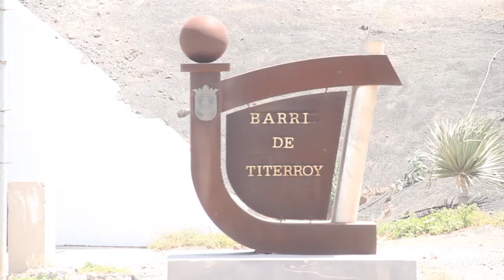Aprobado el polígono industrial y comercial de 87.000 metros en Argana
El pleno del Ayuntamiento de Arrecife ha aprobado con carácter inicial este lunes, sólo con la abstención de Coalición Canaria y Alternativa Ciudadana, el polígono industrial y comercial de 87.500 metros cuadrados en el barrio de Argana en donde la cadena de alimentación Mercadona ha mostrado interés por implantarse, según ha asegurado el grupo de gobierno.

DiariodeLanzarote.com
[Lunes, 5 de septiembre de 2011] [17.05]

La sesión del pleno municipal ha dado su visto bueno al planeamiento que ordena la importante bolsa de suelo, calificada como suelo urbano no consolidado en el Plan General de Arrecife aprobado en el año 2004, sobre la que se podrán construir un total de 43.640 metros cuadrados.

Los promotores cederán al Ayuntamiento de Arrecife el 10 por ciento del aprovechamiento lucrativo del polígono, que se materializará con la entrega de dos parcelas que suman 2.619 metros cuadrados, donde se podrán construir hasta 4.364 metros cuadrados.

El Ayuntamiento también se quedará 8.722 metros cuadrados de superficie para espacios libres, otra parcela de 876 metros cuadrados para dotaciones y los 16.570 metros cuadrados que ocuparán las calles. Están previstas unas 540 plazas de aparcamiento.

La nueva zona industrial y comercial se sitúa entre la carretera de circunvalación, la carretera hacia San Bartolomé y la calle Tenderete. El alcalde, Cándido Reguera, estimó que el desarrollo de este polígono supondría "una importante inversión que podría llegar a superar los 30 millones de euros".

Tras la aprobación inicial efectuada este lunes por el pleno del Ayuntamiento, el planeamiento saldrá a información pública y, si no se presentan alegaciones, bastaría con un informe de la Consejería regional de Ordenación del Territorio para su aprobación definitiva. En el próximo semestre podría culminarse su tramitación.

Desde la oposición, Coalición Canaria y Alternativa coincidieron en plantear que se garantice la accesibilidad a la zona y que se eviten saturaciones del tráfico. Los nacionalistas recordaron que a escasa distancia se encuentran tanto el Hospital José Molina como las dependencias del parque de bomberos.

Reguera quiso dejar claro que "en cualquier caso la conectividad estaba asegurada", así como que la aprobación del plan parcial "no se trataba de una improvisación". "Con la aprobación de este Plan Parcial simplemente estamos aplicando la legalidad", señaló en una nota.

El primer teniente de alcalde, José Montelongo, destacó que "por parte del grupo de gobierno se estaba haciendo lo imposible para conseguir que el Ayuntamiento sea el más beneficiado de este plan parcial, tal y como es nuestra obligación".